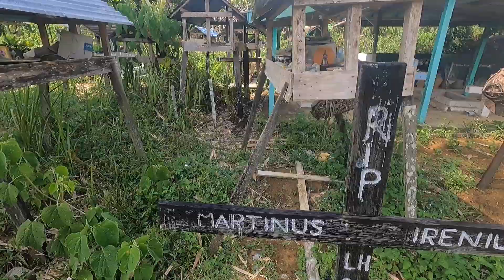Melihat dari dekat kehidupan suku Dayak di rumah panjang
Melihat kehidupan warga Dayak di rumah panjang kabupaten landak Kalbar